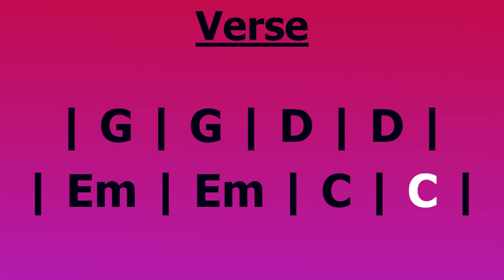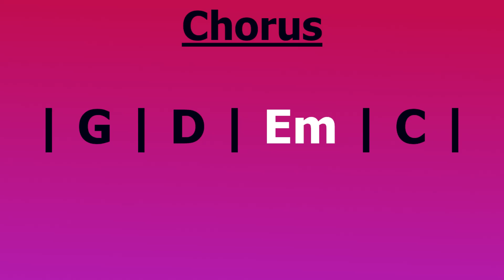Easy Beginner Rhythm Guitar Backing Track Jam in G Major (75 BPM)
This is a rhythm guitar jam track in the key of G Major. It is set at a slow tempo of 75 BPM.

This track is ideal for beginners who want to practice different strumming patterns over a backing track rather than just playing to a metronome.

This song features the most used chord progression of all time: the I-V-vi-IV progression. In the key of G the chords are G-D-Em-C.

In the verse each chord gets 2 bars while in the chorus the chord change occurs after only 1 bar. Along with the instrumentation the faster chord changes make the chorus a bit busier.

- Merlin